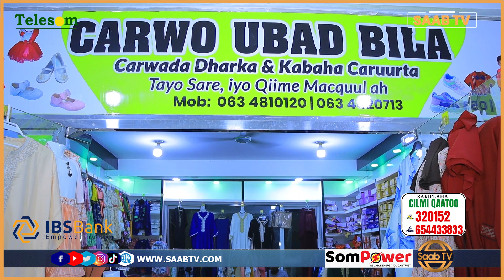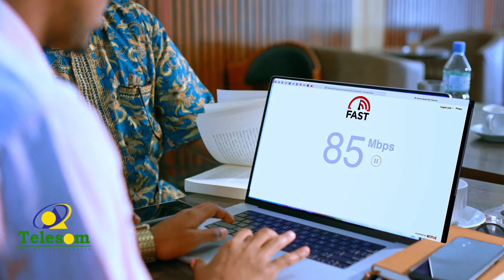Carwada Dharka Caruurta iyo Dhalinyarada ee UBAD BILA oo qiimo dhimis Samaysay